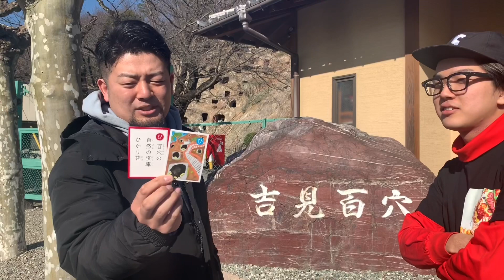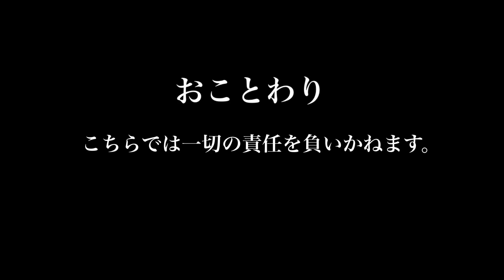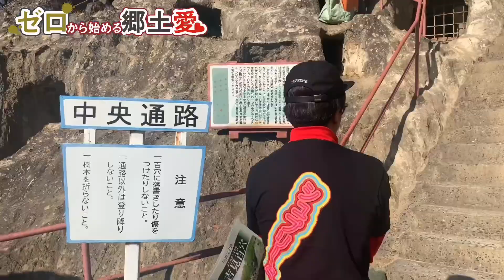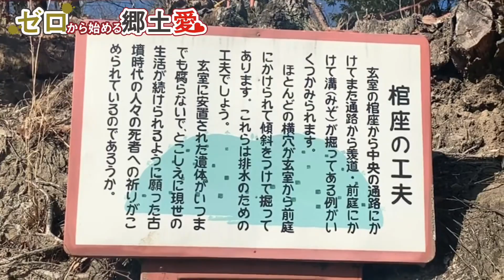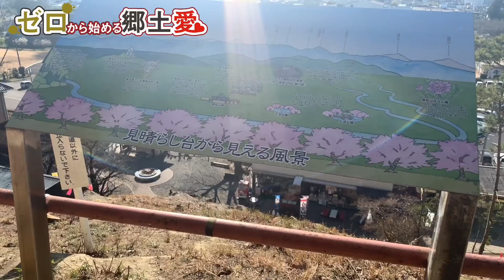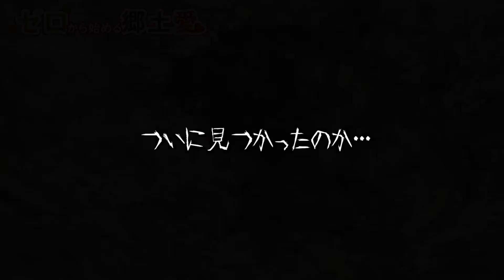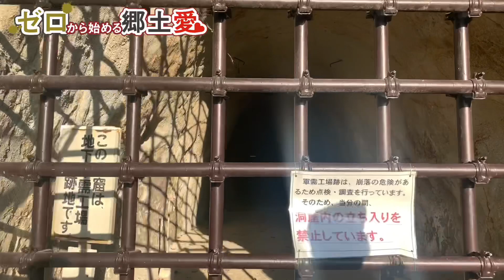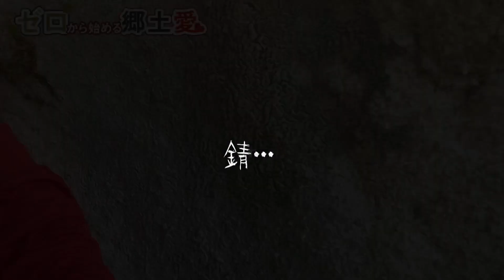【埼玉観光】古墳時代のお墓‼︎「吉見百穴」に眠る、幻の「ヒカリゴケ」を発見‼︎【ゼロから始める郷土愛】埼玉県比企郡吉見町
本日もご視聴頂きありがとうさございます🙇‍♂️

どうも‼︎

月刊チューズデイ
編集長のヤスです‼︎

今回の動画は【ゼロから始める郷土愛】

【百穴の　自然の宝庫　ひかり苔】

ゲッチュー購読者なら
「ほんとにあった！呪いのビデオ」を
観たことあるに違いない‼︎

と思って「ほんとにあった！呪いのビデオ」風に
編集してみました‼︎

高校生の頃、しょうじの家で観てたなー

－－－－－－－－－－－－－－－－－－－－－ー－－

－－－－－－－－－－－－－－－－－－－－－ー－－

撮影機材
iPhone xs

編集ソフト
iMovie